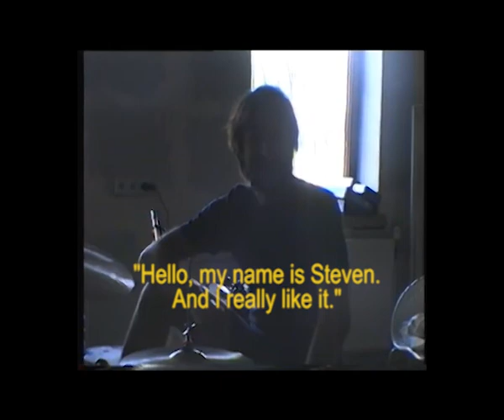Doc Foster Band - documentary [rare]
BBC documentary about Leipzig's strangest band "Doc Foster".  (c) BBC 1987